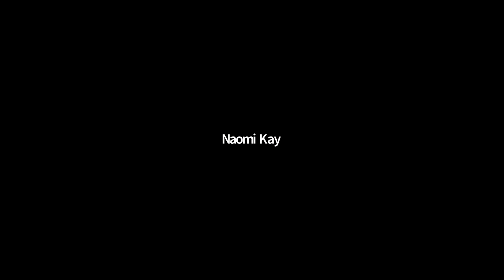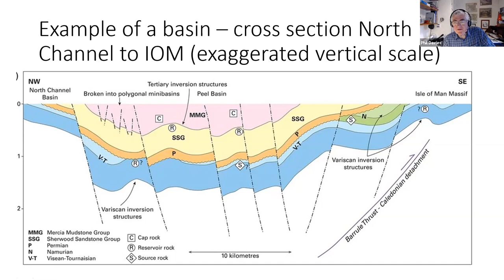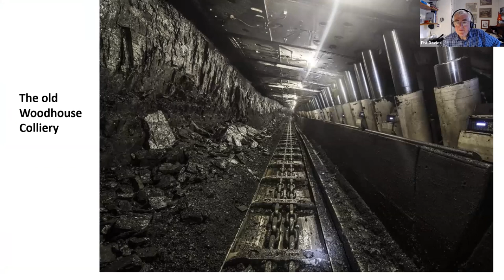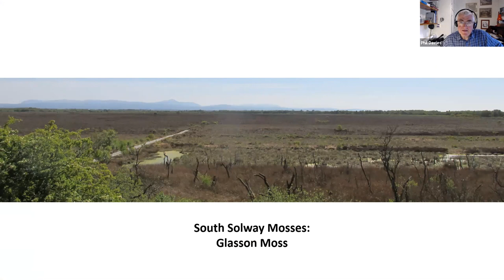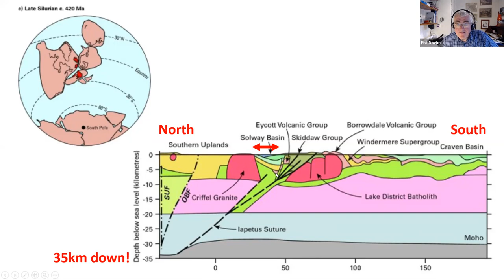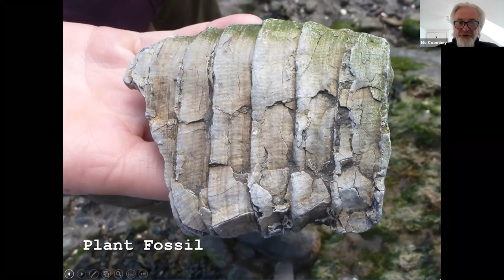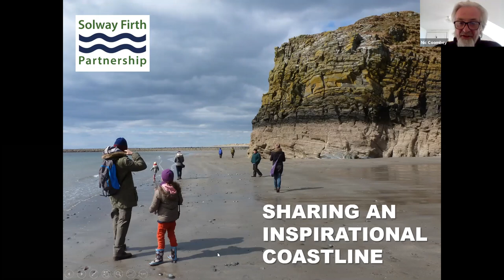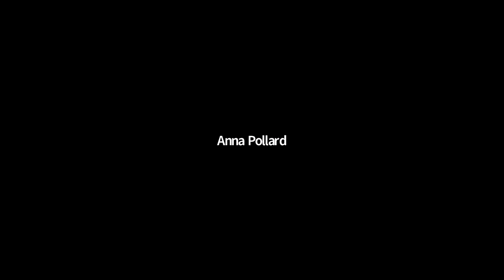Shaping of the Solway Coast - Coastal Conversations 2020-21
A look at how the Solway landscape came to be, investigating the physical structures, their history and the processes which act on them. Photographs and geological maps illustrate the diversity of coastal landscapes and taking a look at the exposed geological structures and what they reveal about the story of the ground beneath our feet.